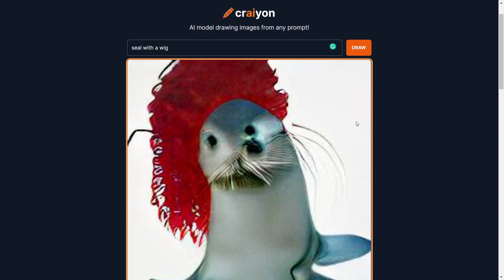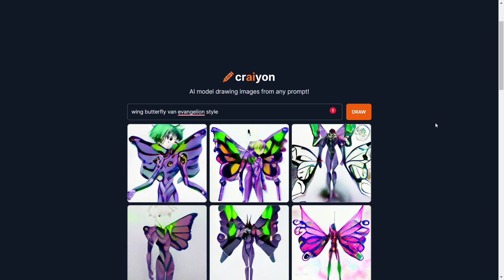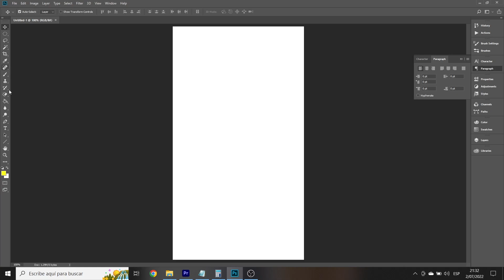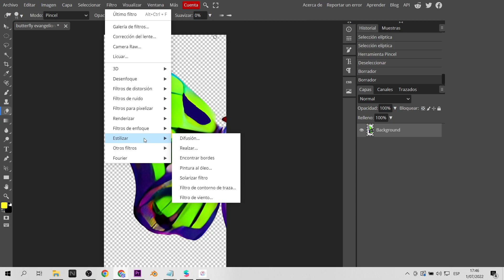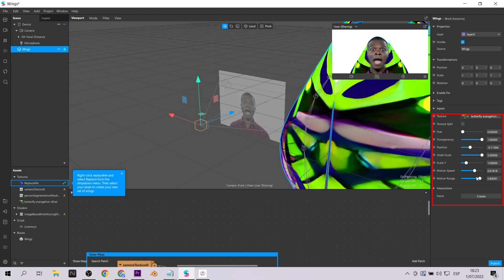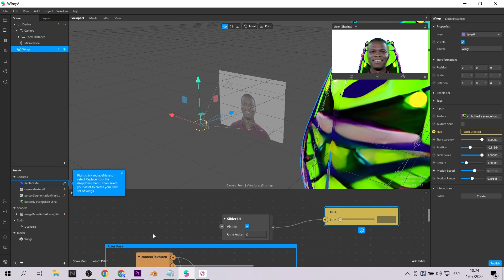Una inteligencia artificial me ayudó a crear un filtro de Instagram - Dall-e mini 🤖 Spark AR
La generación de imágenes por inteligencia artificial está en crecimiento. Ahora los usuarios finales podemos crear imágenes con tan solo escribiendo, a esto se le llama: Text to Image AI Generator. Usaremos la plataforma llamada Dall-e mini o también conocida como Crayion.
Esas imágenes lo utilizaremos de base para crear un filtro de instagram gracias a la inteligencia artificial y Spark AR.
Artificial intelligence image generation is growing. Now end users can create images just by typing, this is called: Text to Image AI Generator. We will use the platform called Dall-e mini or also known as Crayion.
These images will be used as a base to create an instagram filter thanks to artificial intelligence and Spark AR.

Mi VR / AR software y hardware:
⚡ Oculus Quest
⚡ Aryzon
⚡ Zapbox
⚡ Merge Cube

Index
0:00 Intro
0:31 Inteligencia Artificial tendencia
2:10 Generate your own image with AI
3:49 Design your experience
5:15 Create your instagram filter